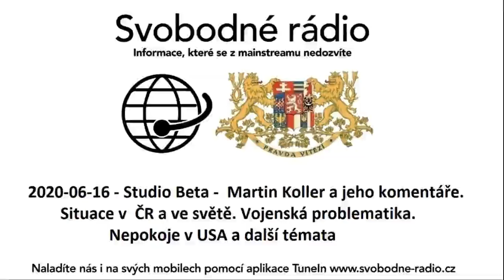2020-06-16 - Studio Beta - Martin Koller a jeho komentáře dění.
Situace v  ČR a ve světě. Vojenská problematika. Nepokoje v USA a další témata .